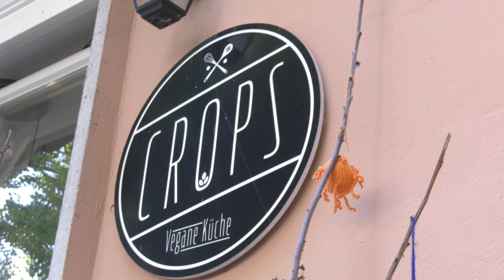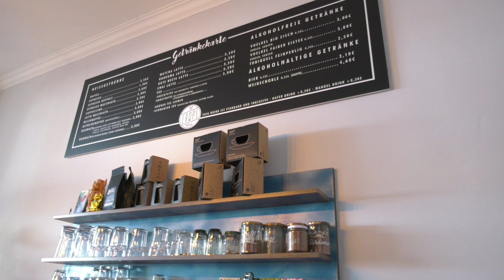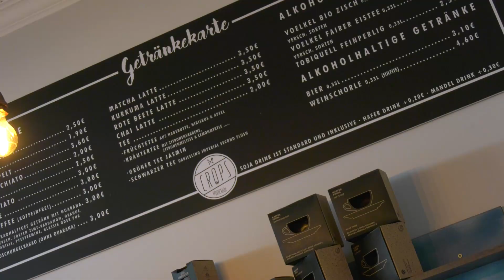OK macht Schule | Vegan in Magdeburg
Ist der vegane Lebensstil auch schon in Magdeburg angekommen? Unsere Praktikantinnen Magdalena und Emma haben unter anderem das Crops besucht, welches das erste rein vegane Café in Magdeburg ist.